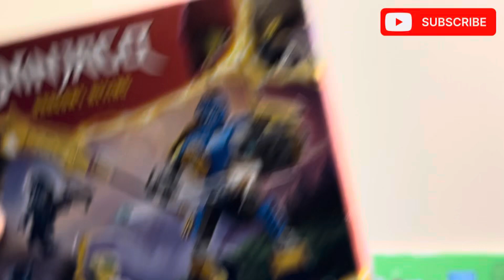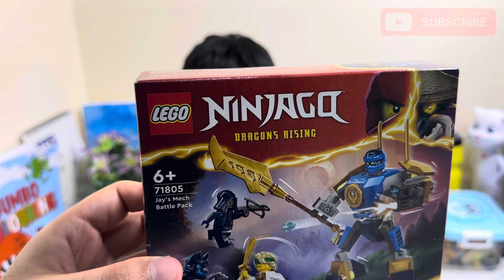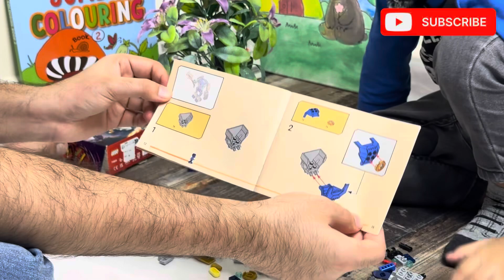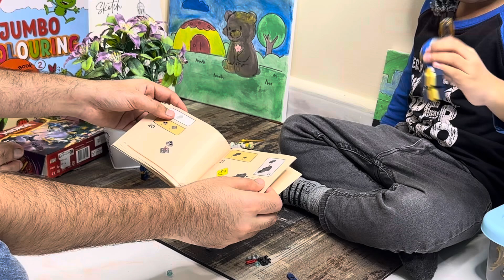Lego Ninjago Lloyd Collection | Speed Build Lego | My Little Explorer vlogs UAE legoninjago #188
Dear Explorer's, Today's vlog#188 is about "Lego Ninjago Lloyd Collection | Speed Build Lego | Beat Building". Muhammad Arish has come up with yet another interesting Daily Pakistani Family in Dubai Vlog.

In our vlogs we cover Arish's life experiences. Embarking on the vibrant journey of "Daily Pakistani Family Vlogs in Dubai" immerses viewers in the heartwarming tapestry of everyday life within Dubai. Beyond the lens, My Little Explorer vlogs offer a genuine glimpse into the cultural richness, traditions, and the beautiful chaos that defines Pakistani family life in Dubai.

Arish is First Pakistani Baby Vlogger and inspiring many others with his cute little Pakistani family vlogs.

If you haven't watched "OUR FIRST VLOG" yet then please do watch that too: